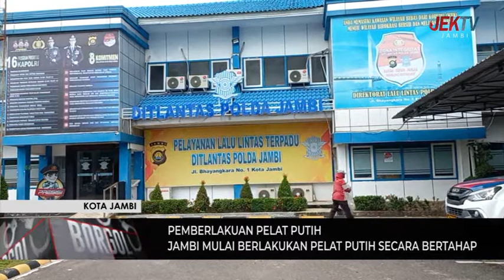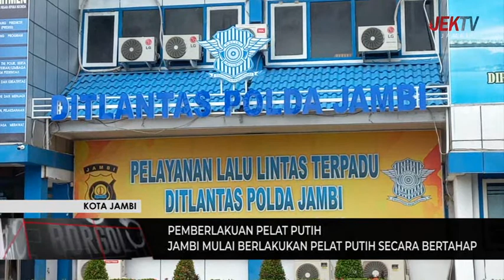JAMBI MULAI BERLAKUKAN PELAT PUTIH SECARA BERTAHAP